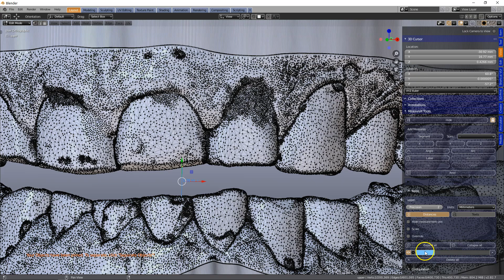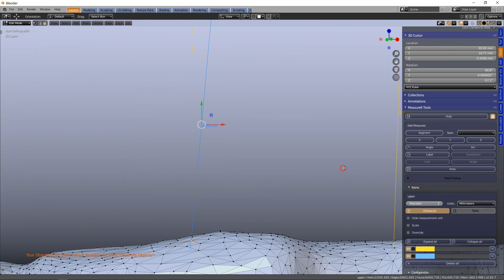Measureit Add-on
Measuring between verts